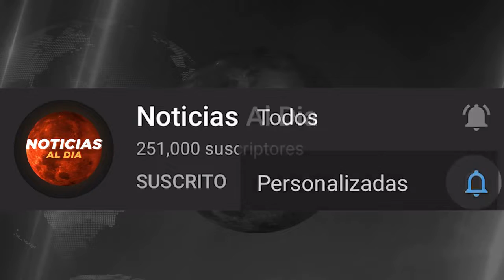RUSIA Y UCRANIA HOY NOTICIAS 13 DE ABRIL 2022, PUTIN DICE QUE LA 0FENSIVA SEGUIRA HOSTING HOY